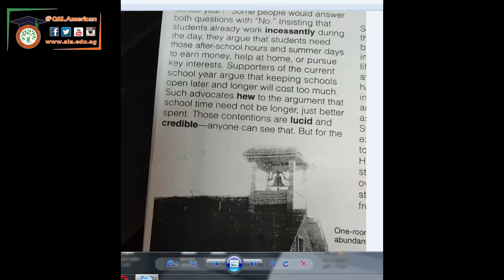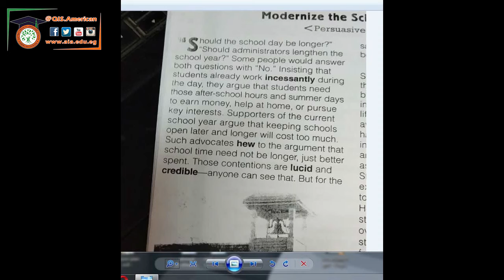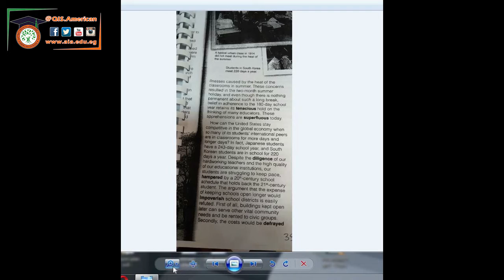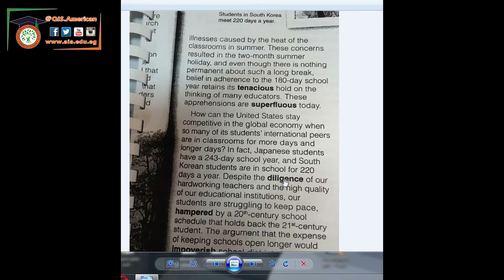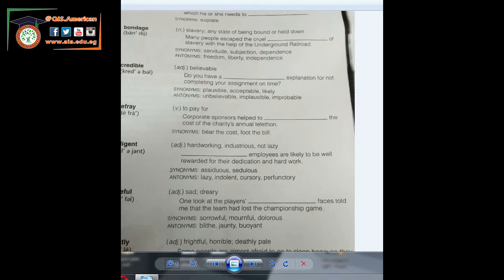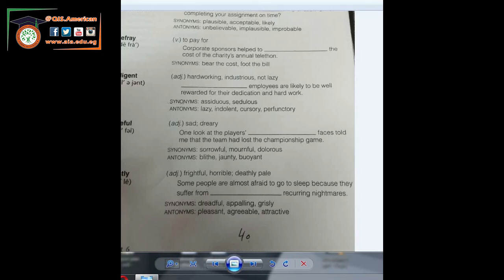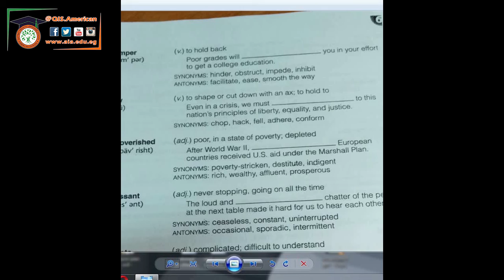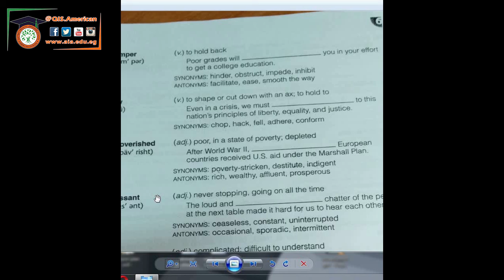vocab unit 6 grade 8 - English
Mr.Gamal